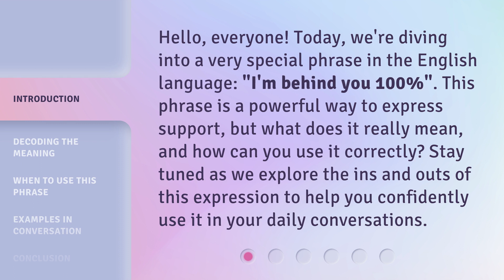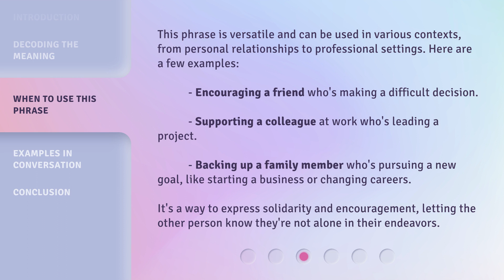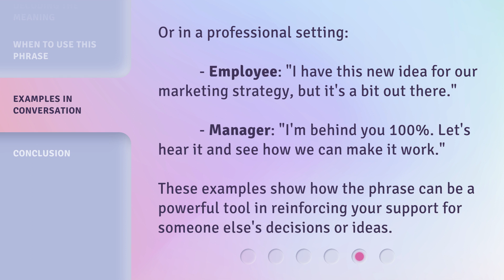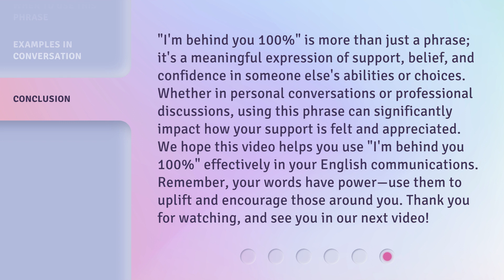Unveiling the Support: Understanding "I'm Behind You 100%"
Unveiling the Support: Understanding 'I'm Behind You 100%' • Discover the true meaning and power behind the phrase 'I'm Behind You 100%' in this enlightening video. Let's explore the depths of support and encouragement together.

00:00 • Introduction - Unveiling the Support: Understanding "I'm Behind You 100%"
00:35 • Decoding the Meaning
01:10 • When to Use This Phrase
01:43 • Examples in Conversation